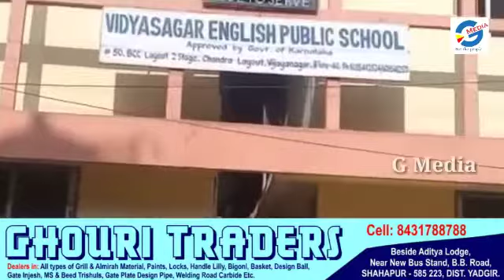Today High Schools started with high Police Security across the State